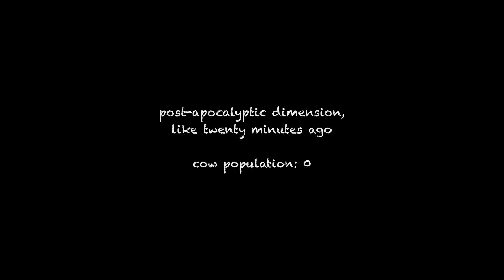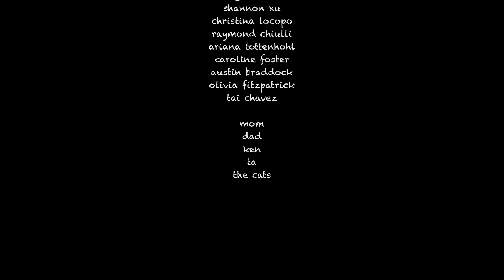"without milk" - 2D Animated Film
A man cannot go to the convenience store to buy milk without getting shot at by post-apocalyptic people of an alternate dimension where cows no longer exist. There is also a serial killer.
This was my senior capstone film at Pratt Institute.